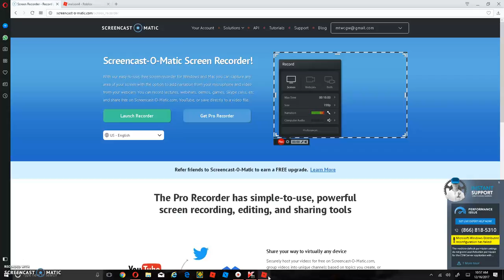playing saiyan simulator